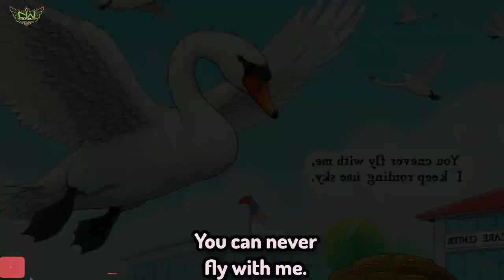friendship between swan and turtle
Presenting the new latest cartoon video for kids and enjoy the little think

Hi friends how are you!  My channel name = (THE CRYPTIC WORLD HINDI STORY CHANNEL) place give your love on my channel.  My channel provide short and long videos.  Like Respect videos and people are amazing skills Showing in my YouTube Channel.  I hope one day I am complete 2M Subscribers family in my youtube channel and Please give your support.